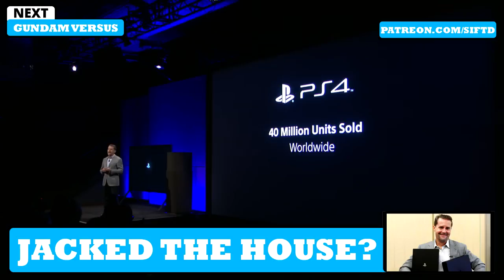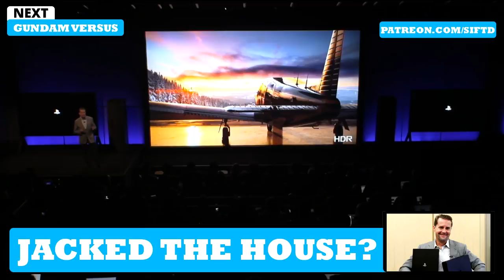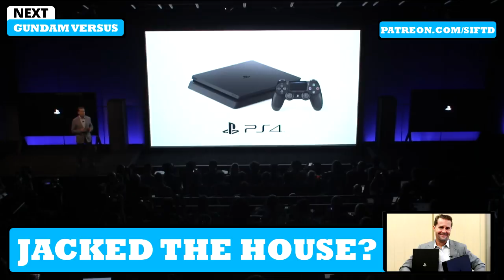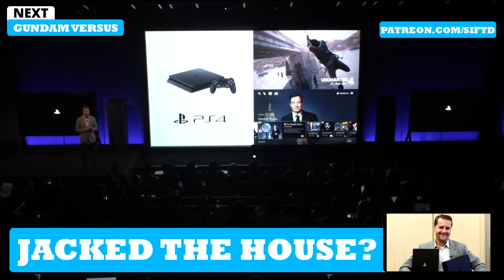GameFace 105: Andrew House Leaves Sony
Patrons get access to GameFace several days early, the full, uncut version, and MP3/podcast versions. If you're already a patron at $4 per month or more, go here and click the MP3 option at the bottom of the player to permanently set up your feeds:

Shane and Matt discuss the history of Andrew House with PlayStation and how his departure will affect the brand going forward.